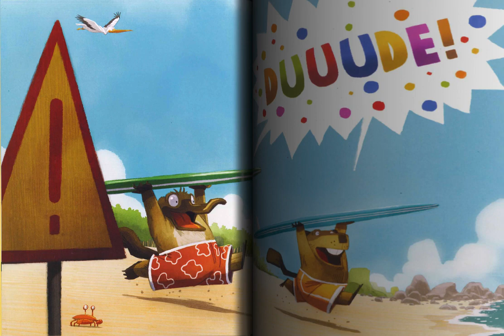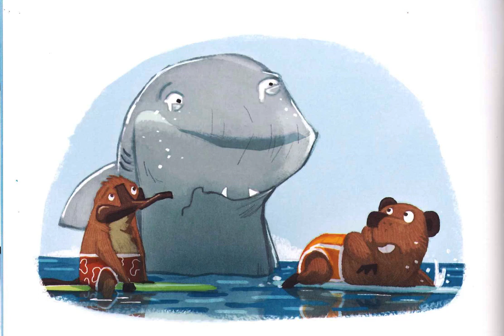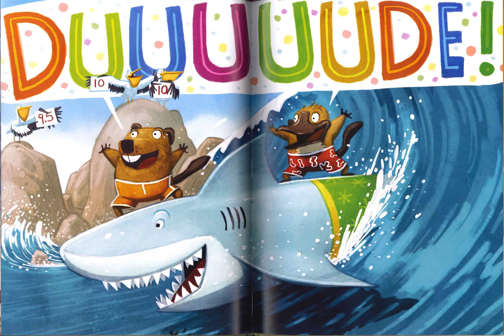Whitehouse Primary Celebrates Reading Month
Whitehouse Primary staff member and special guests readers are sharing their favorite stories with our school community in celebration of Reading Month.

Mrs. McMurtie, Mrs. Lindrup and Mrs. Gutierrez teamed up to read "Dude!" by Aaron Reynolds.